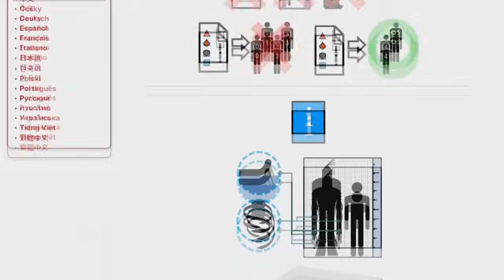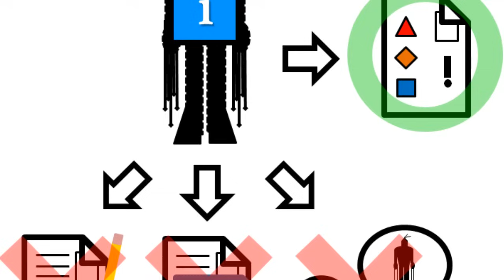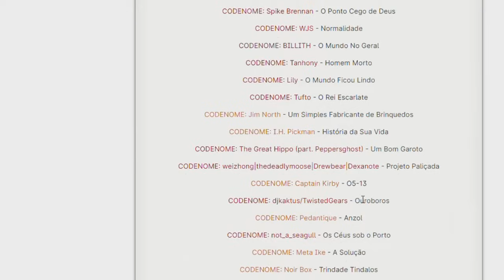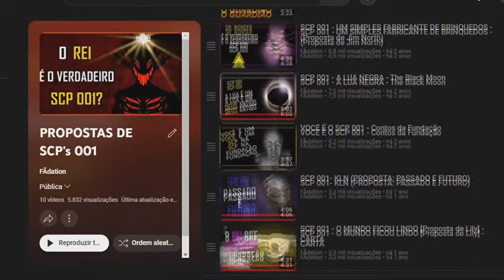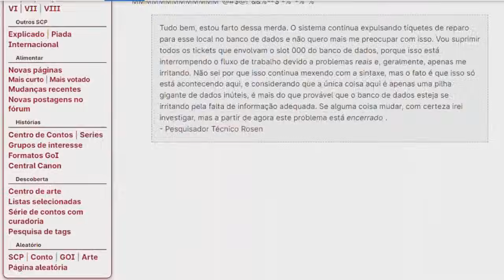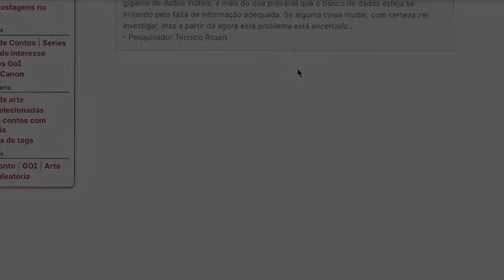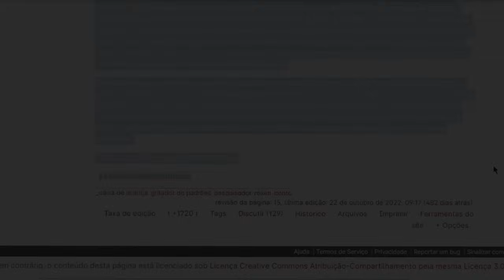OS SCPS's mais MISTERIOSOS e ENIGMÁTICOS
Um novo nicho da nossa sériezinha de SCP's misteriosos e enigmaticos. Espero que curtam :D

Conta no app vizinho: @mlillinz

Créditos:

SCP WIKI